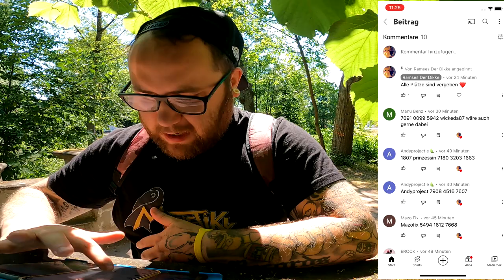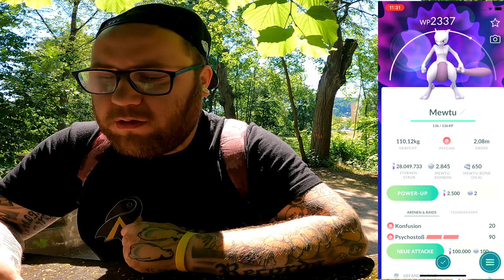✨ Shiny ✨ Psychostoß Mewtu Community Raid an der Old Channel Bridge | Pokémon GO Deutsch # 1988